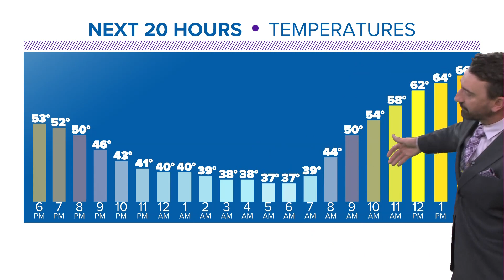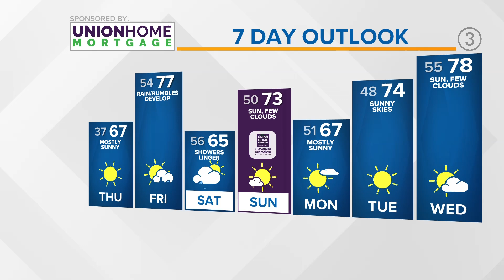Cleveland Weather: Frosty night ahead?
Your Cleveland weather forecast from 3News Meteorologist Matt Wintz:

What a chilly day it has turned out to be with breezy lake winds under ample sunshine. Yes, we can expect the stable weather conditions to continue with a significant *cool* down expected this evening into the overnight.

Cool is a less than stellar word to use given that our National Weather Service office has issued a Frost Advisory across the vast majority of northeast Ohio. The advisory gives way to mid to upper 30s with feels like conditions in the low 30s overnight. Because of this, please remember that sensitive plants, outdoor plants, tropical plants may succumb to these conditions if not protected. A bit more of a livelihood is possible for your perennials as opposed to your annuals.

Come Friday, some rain and rumbles are to develop with a cold front sliding south and east into the region. An afternoon frontal passage is likely and that will cause some shower activity to linger into the night and first half of our Saturday.